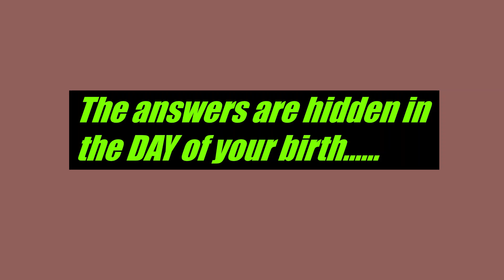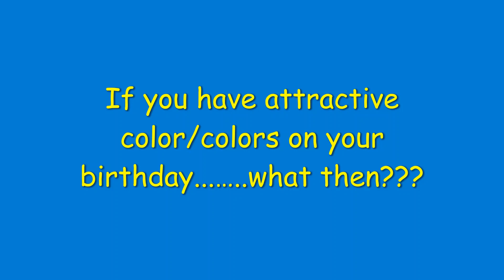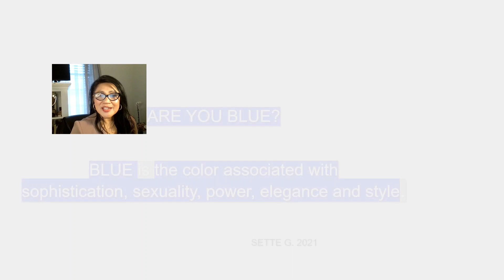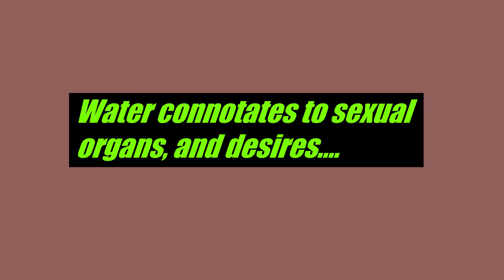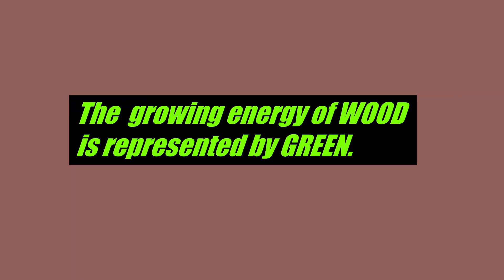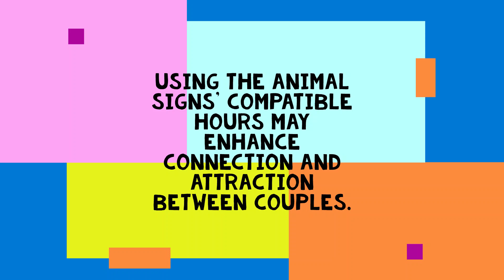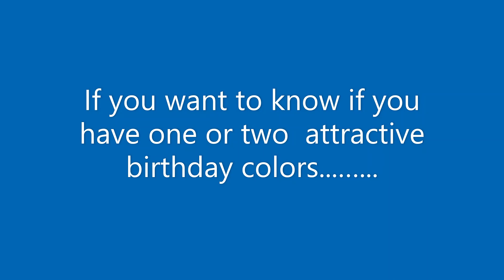Colors of Attraction, The: Discover your Birthday Colors of Charisma.Model: SAM G.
Do you want to know the secrets of these 4 attractive colors? Watch this video to learn the Four Secret Birthday colors. For entertainment only.
Ang Kulay  Bangbang: Makikita Sa bangbang na ito ang epekto ng mga kulay Sa buhay, pag-ibig, kalusugan, kayamanan, at ang makabuluhang pagwawagi sa mundong ginagalawan.The Color Channel: This channel exposes the hidden energies of colors and their effects on men, women, loves, relationships, lives, health, wealth, and winning in the games of existence.

MODEL : SAM G.